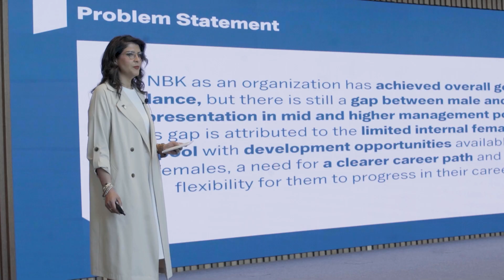NBKRISE Cohort 2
الإدارة ليست مجرد منصب أو مسمى وظيفي، فالمرأة لديها القدرة على الوصول لأعلى المناصب إذا كان لديها الشغف والإصرار.⁣